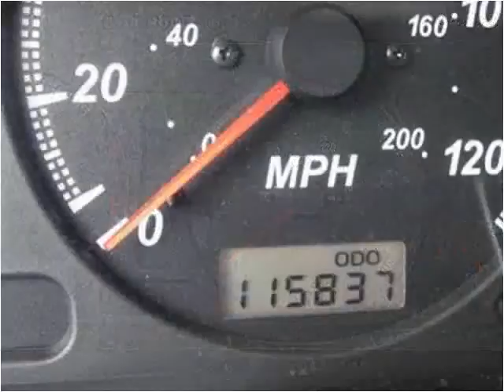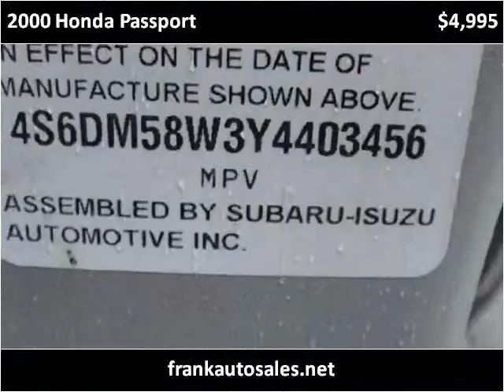2000 Honda Passport Used Cars Hasbrouck Heights NJ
This 2000 Honda Passport is available from Frank Auto Sales.